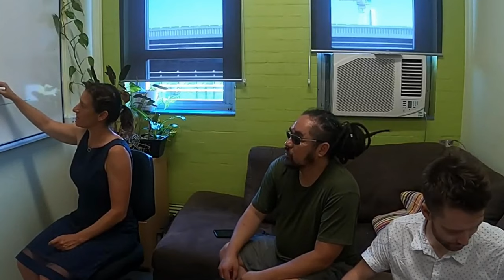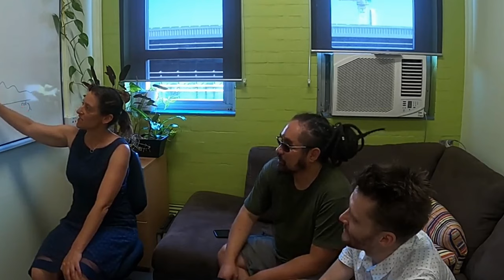Astrohunters Podcast Episode 01: Black Holes with DR Tamara Davis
In the first Astrohunters episode, the team explore the outer realms of space with Professor Tamara Davis from the University of Queensland